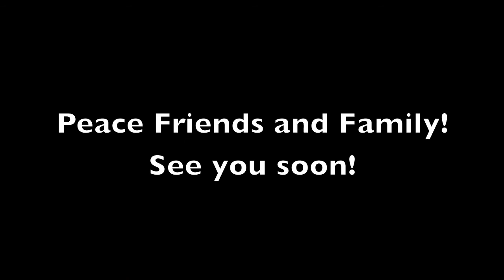Hip Hop. at the Cowles Center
These are excerpts from our show in the 2014 season at the Cowles Center for Dance and the Performing Arts. Real Hip Hop from credible and establish practitioners. Choreographers: Dancin Dave, Arturo Miles, Ozzy Dris, Boogie B, Wealthy and J-Sun. Dancers: Nicki Cullinan, Step Child, Dominique Dekalb, Mona Lisa and AnnieUP. Musicians: DJ King Otto and BIONIK. All music owned by BIONIK and used with permission.